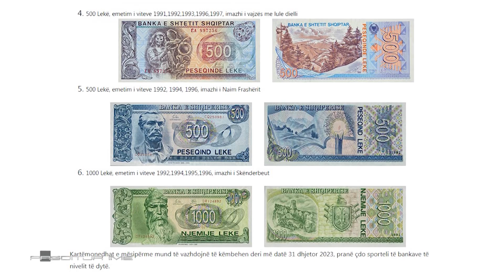Kartëmonedhat e vjetra në qarkullim deri në fund të 2023-it | Pasditja ime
Një emision i përditshëm social-kulturor i konceptuar që të prekë të gjitha grupmoshat, i cili do të shoqërojë pasditet tuaja. Nën moderimin e Gerta Gixharit, "Pasditja ime" do të trajtojë tema që nxisin debat, me pjesëmarrjen e të ftuarve në studio.
Të ftuar:
Romina Radonshiqi –  Eksperte ekonomie